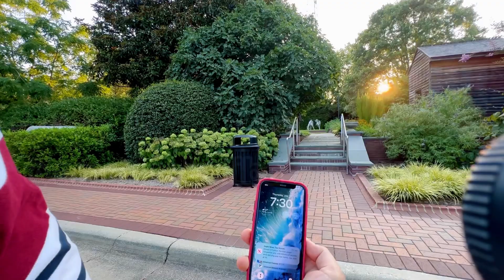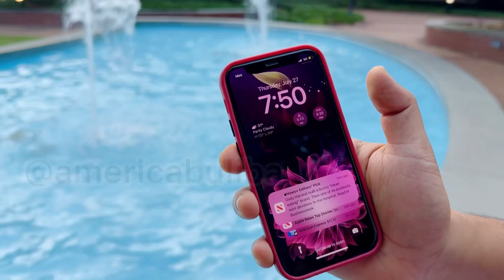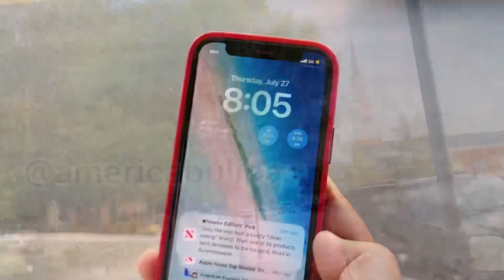ଏଠି ସନ୍ଧ୍ଯା ହୁଏ ରାତି ୯ଟା ରେ | America re gajab sandhya | Odia vlog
Amazing daily odia vlog. An evening in american summer. We visited shri Sai Mandir, went to Aldi for shopping and then went for walk in cary downtown. All of this when sun set happened around 9 pm.
🌇 An Enchanting Evening in America 🇺🇸 | Odia Daily Vlog | Trending Vloggers | Captivating Sunset Views 🌅 | Strolling Through Mesmerizing Streets 🛣️🇺🇸 | Embracing American Culture 🇺🇸 | Discovering Must-Visit Places & Hidden Gems | Creating Beautiful Memories 💫 | A Glimpse into an Odia Vlogger's Life 🎥 | Warm American Hospitality 👋 | Trending Travel Vlog | Relax and Unwind in America | An Evening to Cherish | Don't Miss This Must-Watch Vlog for Odia Viewers! 📺